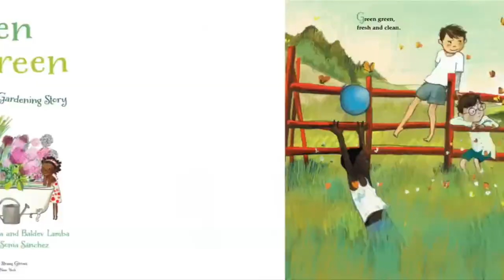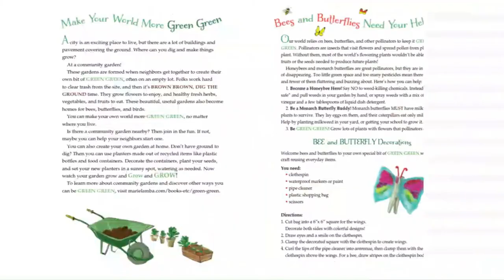Green Green: A Community Gardening Story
Green grass is wide and fresh and clean for a family to play in, and brown dirt is perfect for digging a garden. But when gray buildings start to rise up and a whole city builds, can there be any room for green space? The neighborhood children think so, and they inspire the community to join together and build a garden for everyone to share in the middle of the city.